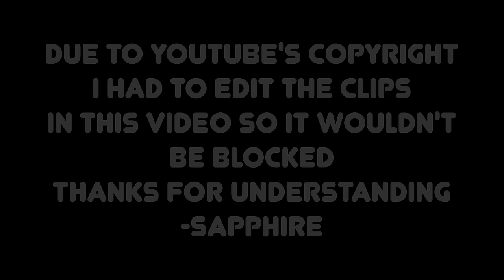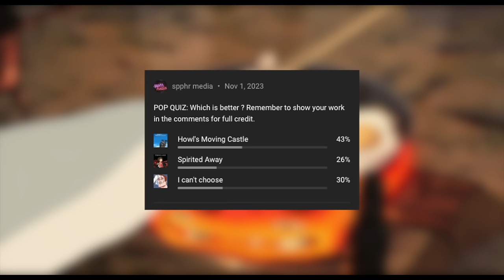Howl's Moving Castle: A Lesson On Insecure Love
Howl's Moving Castle is a beautiful film and the first Studio Ghibli film I've ever seen. If you haven't already, I hope one day you find your Howl or Sophie too.

⏰ Chapters ⏰
intro - 0:00
Sophie's Insecurities - 1:30
Howl's Insecurities - 2:53
Final Point - 4:36
outro - 6:09